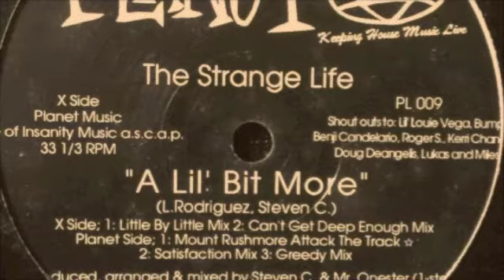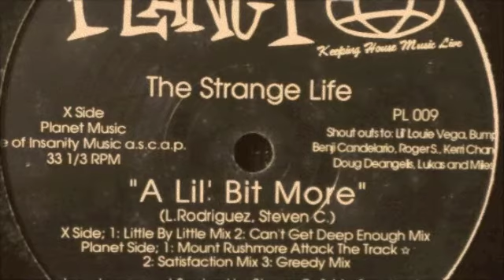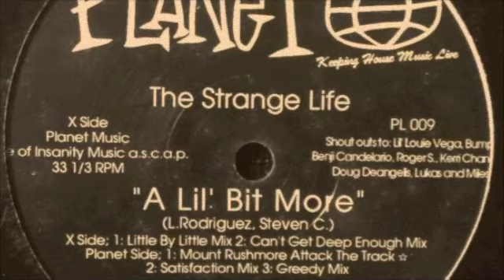The Strange Life - A Lil' Bit More (Mount Rushmore Attack The Track)